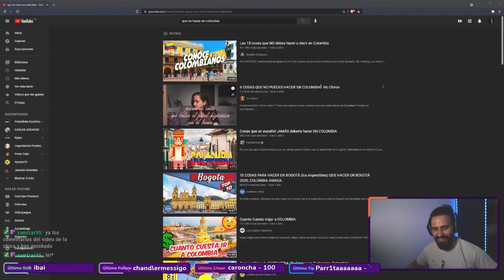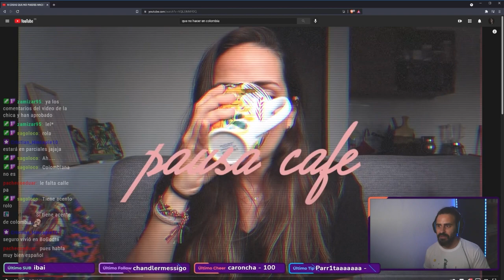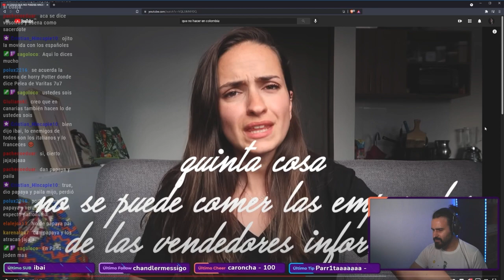6 cosas que NO SE PUEDEN HACER en COLOMBIA